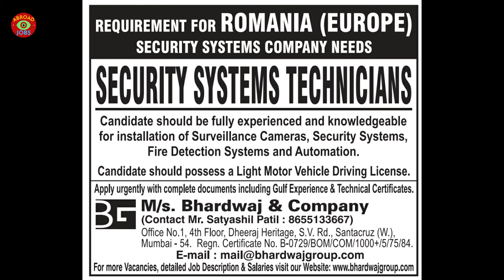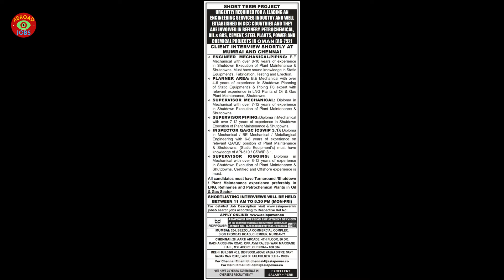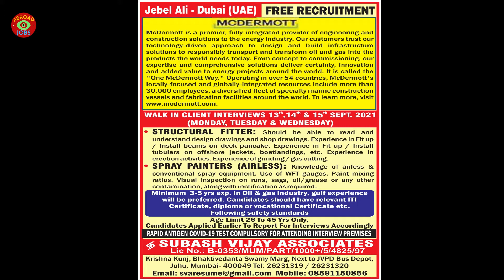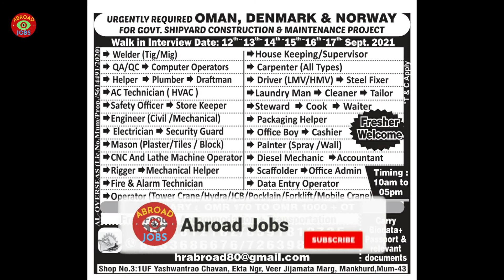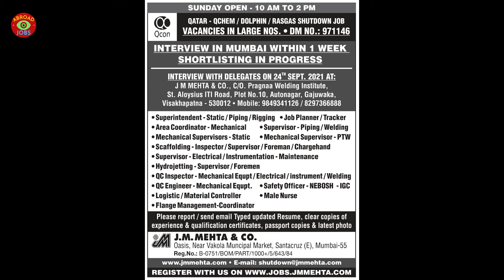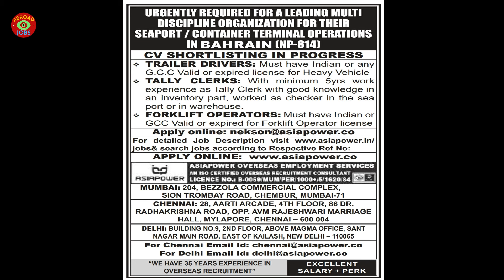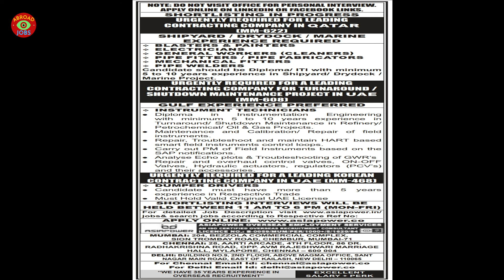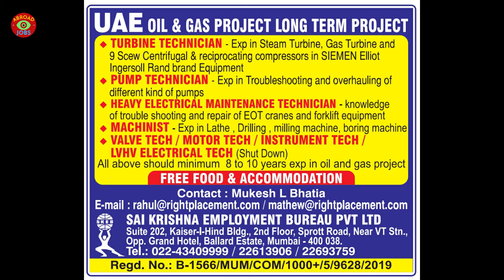12/Sep|Europe|Serbia|SouthAfrica|DubaiJobs |Assignment Abroad Times Today|AbroadJobs|TodayPaper|2021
12/Sep|Europe|Serbia|SouthAfrica|DubaiJobs |Assignment Abroad Times Today|AbroadJobs|Today Paper|2021|

00:00 INTRO
00:04 All Jobs.